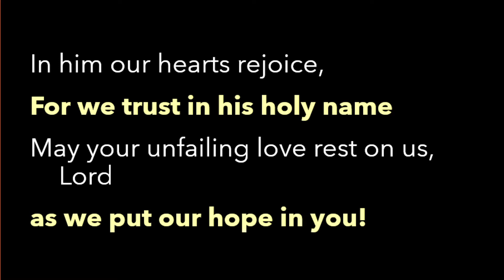Don't Be a Baby Part 1